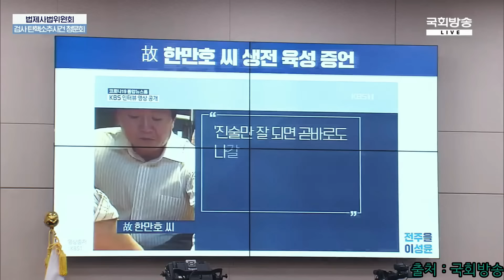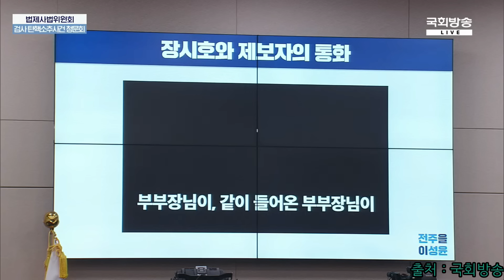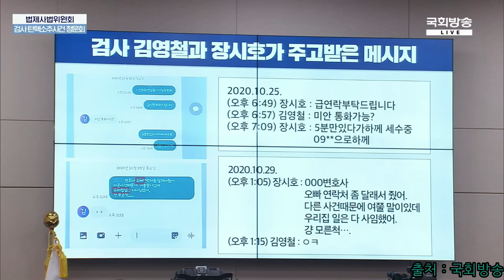이성윤 “윤석열 사단 위증교사 족보” 임은정 검사의 충격적 증언. 한명숙 사건 있었다는 것 확인했다. 이후 하는 검사들이